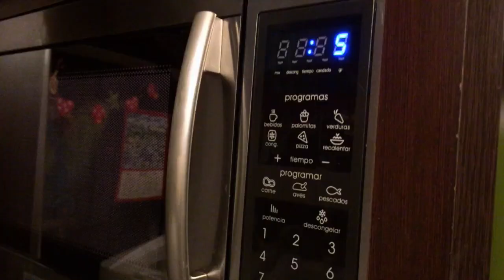Vlogmas Día 16 - 3 POSTRES SUPER FACILES Y RICOS ♥